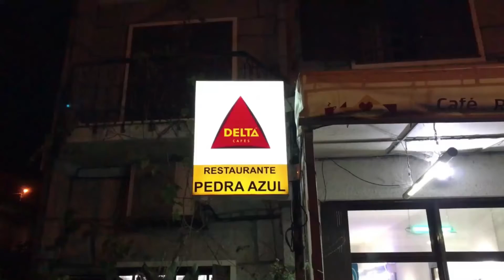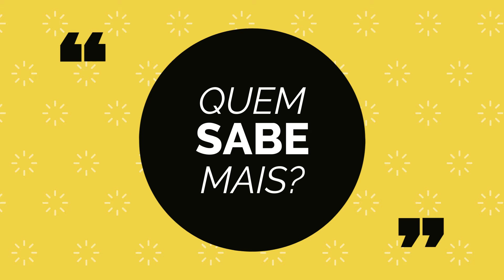Que cidade foi destruída pela erupção do vulcão Vesúvio?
A) Nápoles
B) Pompeia
C) Palermo
D) Catânia